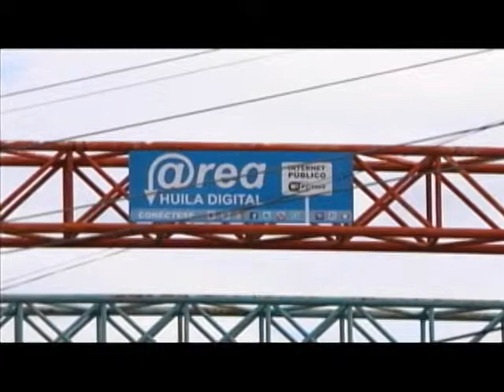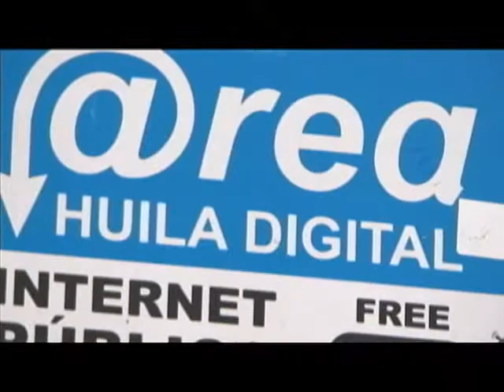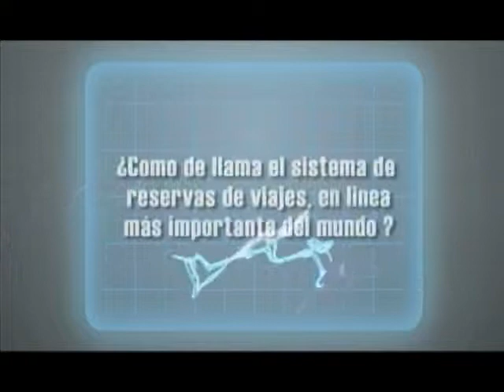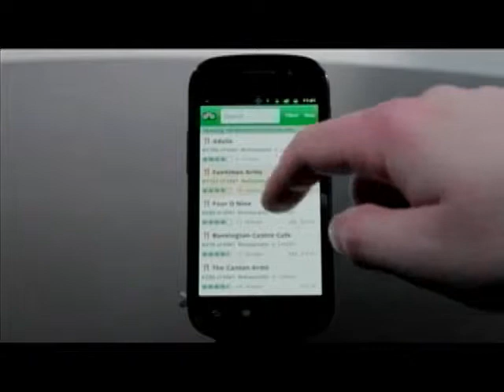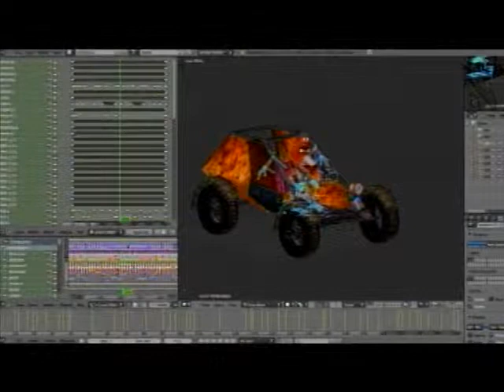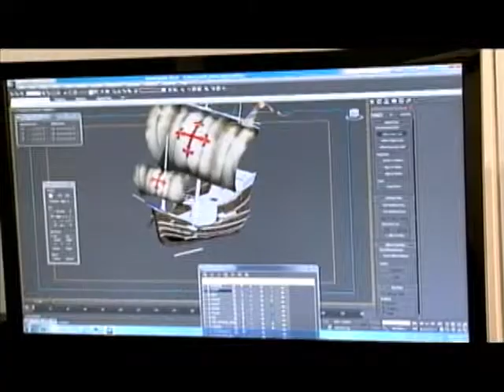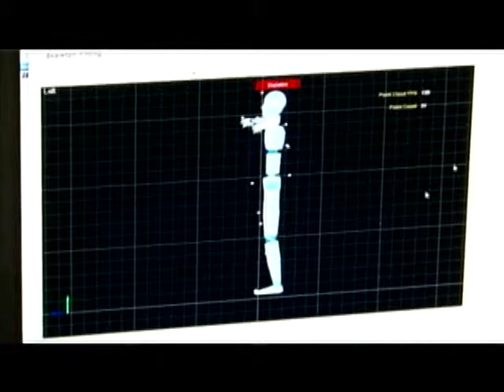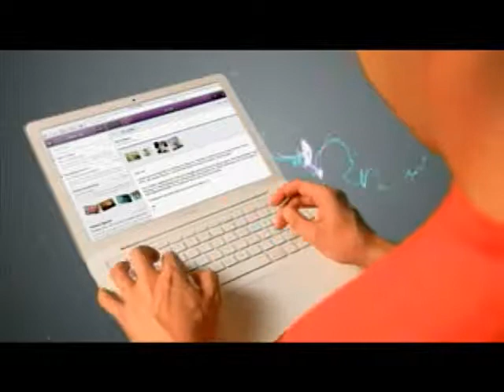Turismo a un solo clic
Las tecnologías al servicio de quienes les pica la casa, lo que se refiere al turismo  y el aporte de las tic  para que paseantes y turistas tengan buen viaje. Aldea Digital Cap. 18